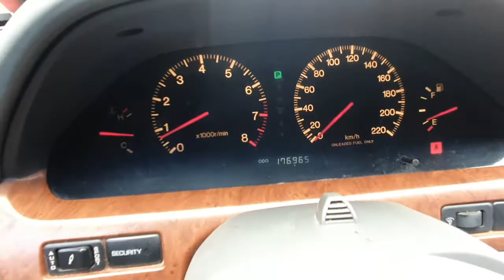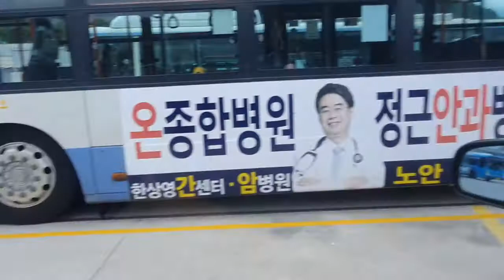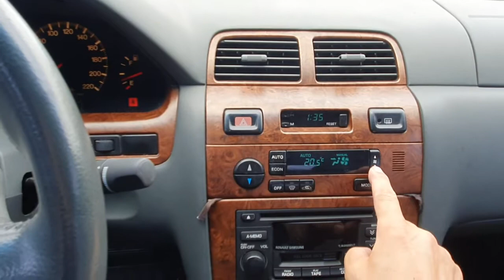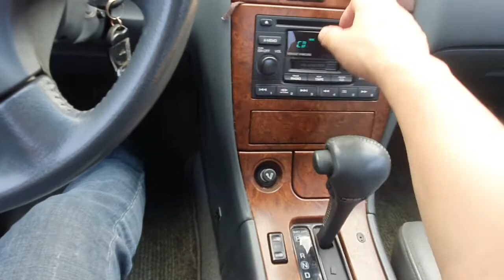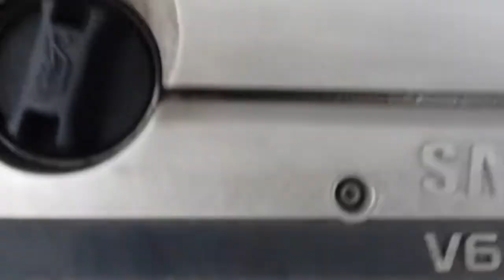2003 SM5 [520V]